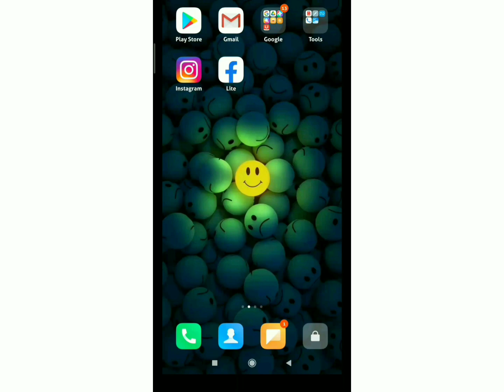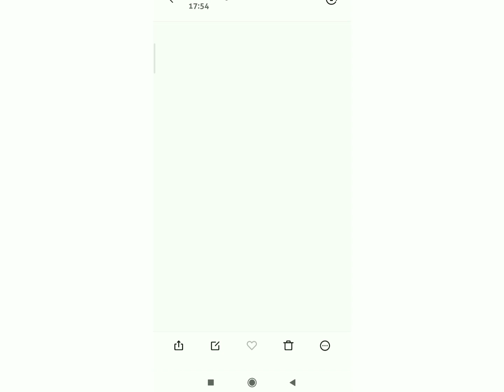Redmi/Poco Private Safe Delete Photo Recovery || Mi Hidden Album Se Delete Photo Wapas Kaise Laye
Mobile Restore Hone Ke Baad Delete Photo Video Kaise Wapas Laye

Redmi Hidden Album Se Delete Photo Wapas Kaise Laye
Xiaomi Hidden Album Se Delete Photo Wapas Kaise Laye
Poco Hidden Album Se Delete Photo Wapas Kaise Laye
Mi Hidden Album Se Delete Photo Wapas Kaise Laye

Thanks_For_Watching.